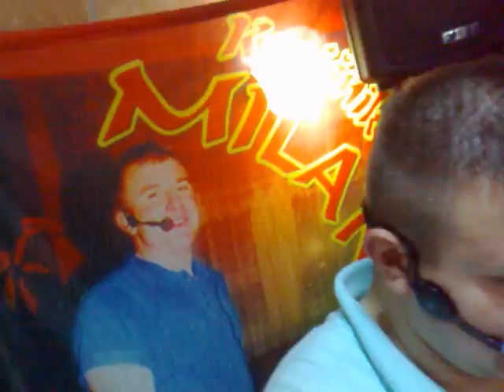KOSOVSKI SPLET PESAMA 1 DEO--MILAN DODIC UZIVO